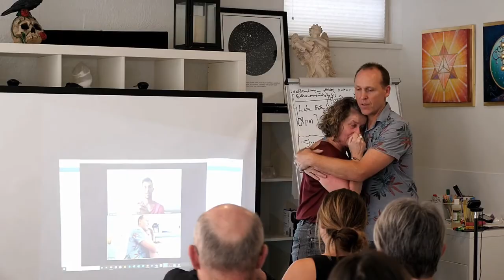#4 Chris Radnedge: The Art of Healing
Listen as Chris opens up the ancient art of healing. He talks about his journey toward the path of healing the problems that came his way and how he overcame them. Chris is one of the most humble healers I have met and his gifts are nothing short of extraordinary!